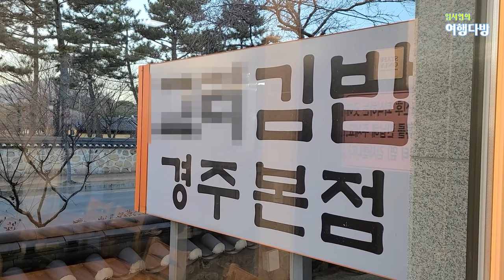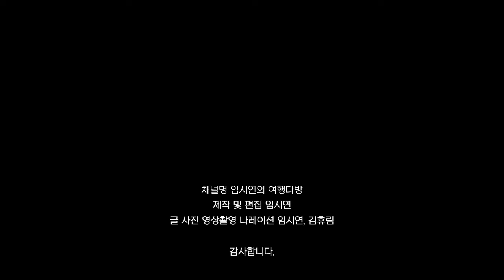👌경주 여행 100배 즐기기 야경까지 빠짐없이 볼 것 다보면서 경주 여행하는 방법 공유합니다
여행 코스
불국사 - 자차 – 대릉원 – 도보 – 첨성대와 계림 – 도보 – 반월성과 석빙고 – 도보 – 경주국립박물관 – 자차 – 교리김밥 – 자차 – 월지와동궁 그리고 월정교 야경

00:00 인트로
00:23 불국사
03:43 대릉원
04:13 10원빵
04:28 첨성대
04:38 계림
04:52 반월성 해자
05:43 교리김밥
06:21 월정교 야경
06:47 월지와 동궁(안압지)